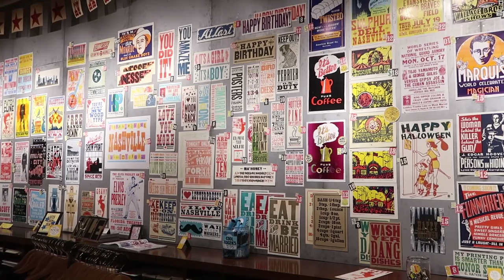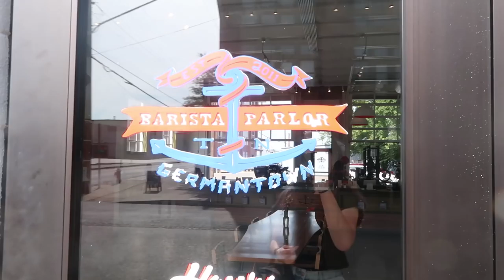Remote working in Nashville!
I took a trip to Nashville earlier this year to explore and work. Here's what i got up to!

My wonderful friend and workmate Alexis Teichmiller had me to stay at her house and she showed me such an amazing time in her city! I loved Nashville so much and definitely want to go back ASAP. The wonderful cafe's we worked in, the restaurants, the country fair... it was all so great! I love being able to remote work from anywhere in the world and explore new places like this!

This vlog was edited by my talented sister. You'll know her on YouTube as SmayJay! Check out her channel and show her some love

My videos no longer have pre-roll ads because I think ads are annoying. That means you don't have to sit through ads, and it also means I don't earn anything from the content I put on YouTube.

You'll get tons of extra content and ways to learn, like behind-the-scenes process info, downloadable assets or even a monthly group Google Hangout!

// ABOUT ME

// MORE

// SOCIAL

// MUSIC & TECH